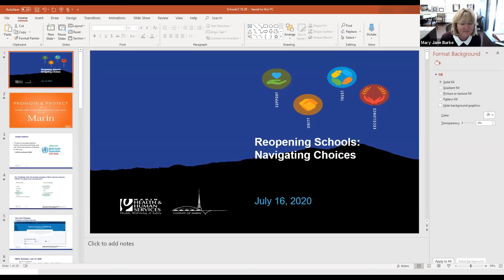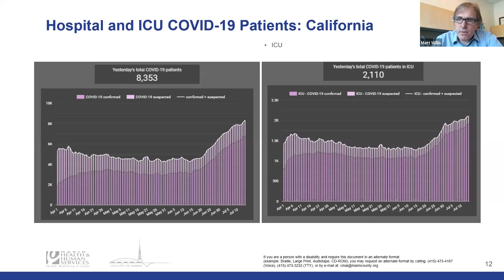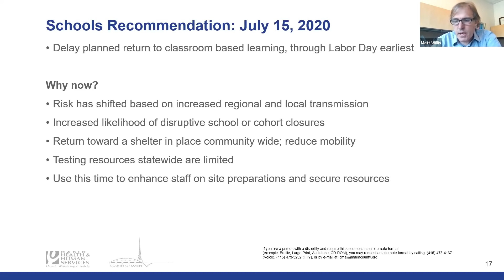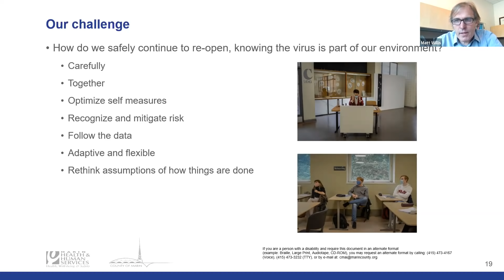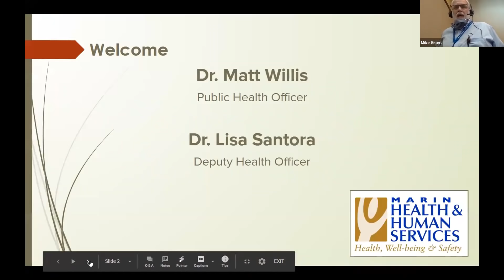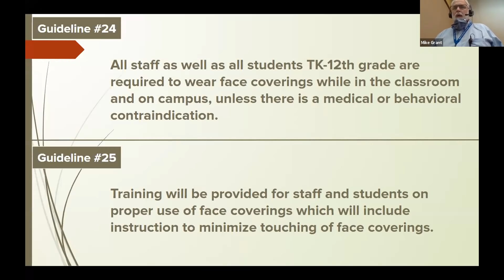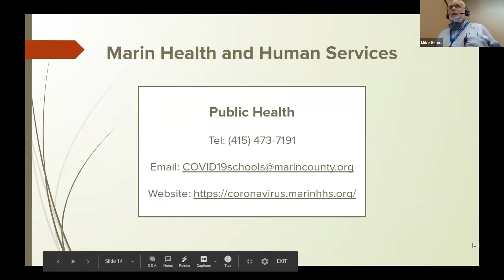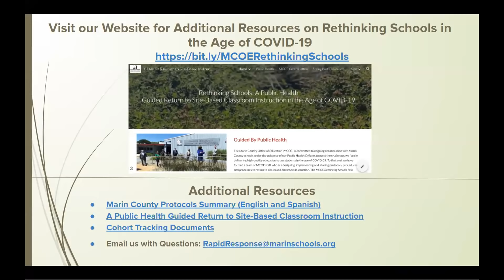Update - 7/16 Discussion with Public Health Officers & School Leaders